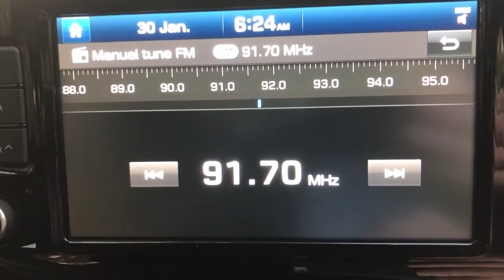Car radio shows good selectivity on FM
My Hyundai i30 stock radio easily separates tropo signals on 91.5 and 91.7 from a local broadcast on 91.6.